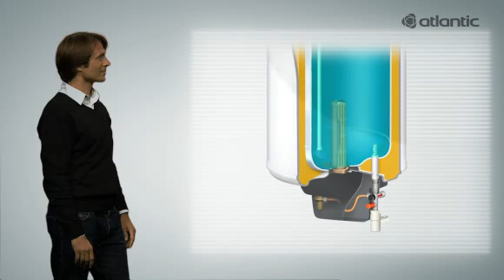Le chauffe-eau électrique : fonctionnement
Une petite vidéo pour comprendre comment marche un chauffe-eau électrique et ses composants.